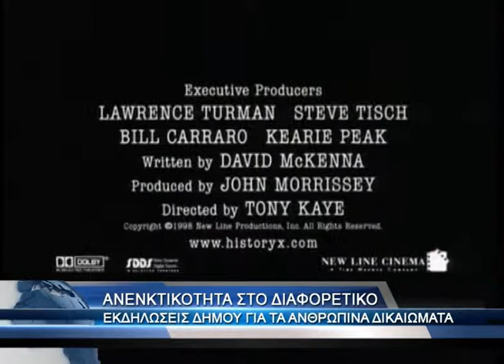Ανεκτικότητα στην διαφορετικότητα απ'τον Δήμο Καβάλας